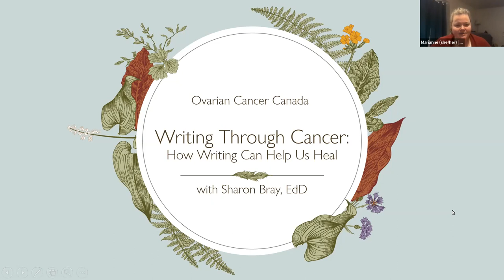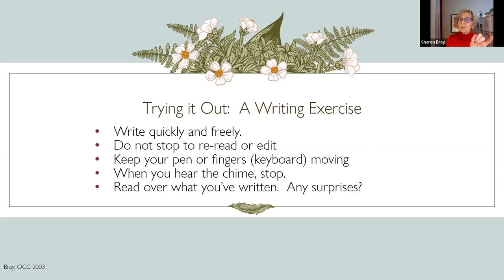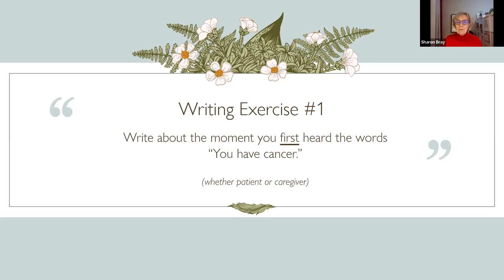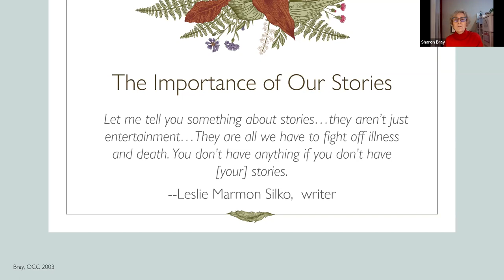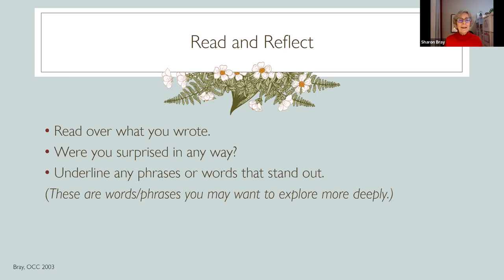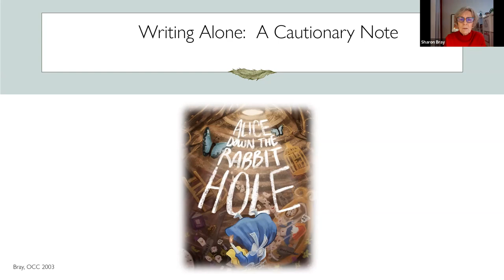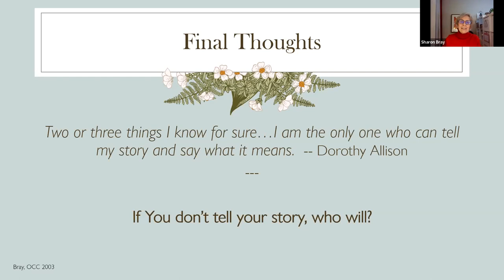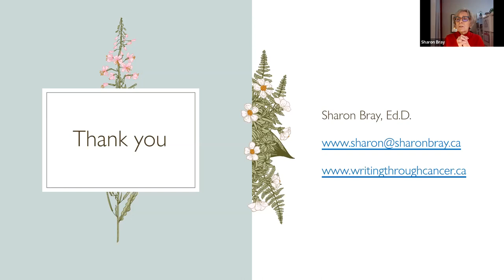Ovarian Cancer Canada Speaker Series | Writing through cancer: How writing can be healing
A one-hour exploration of the power of writing to help you navigate through the cancer experience. Join Dr. Sharon Bray, author, educator, and someone who knows what it’s like to be diagnosed with cancer, to take a brief look at the benefits and method of healing writing.  Together you will participate in sample writing exercises. Make sure to have a device you can type on or a pen and paper handy.